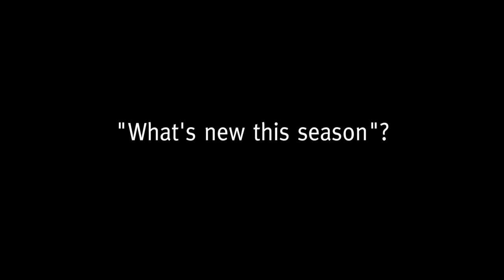Uri Minkoff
This video is about Uri Minkoff, Co-Founder & CEO, Rebecca Minkoff, LLC